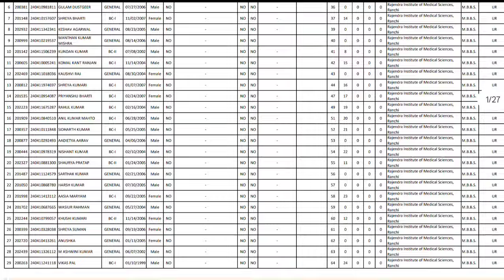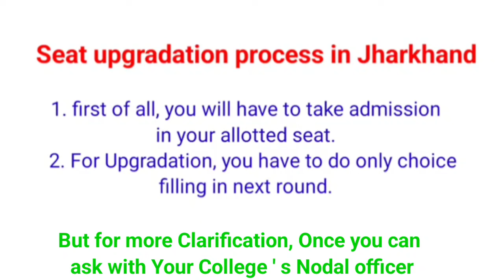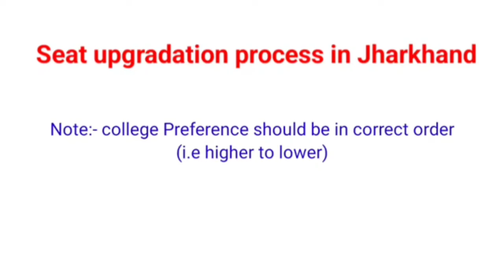Free Exit & seat upgradation process in Jharkhand//Seat Upgradstion के लिए क्या करें??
step by step registration process 2023👉